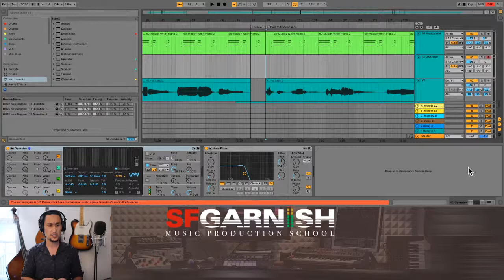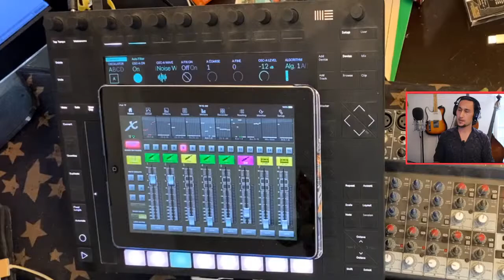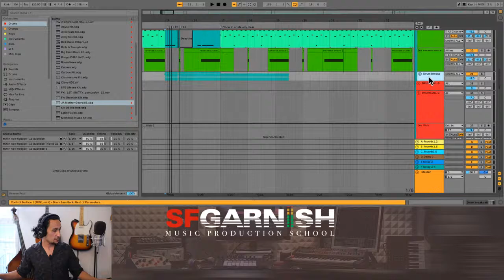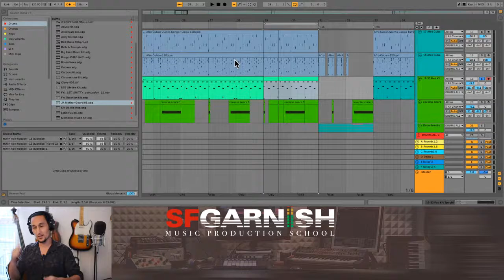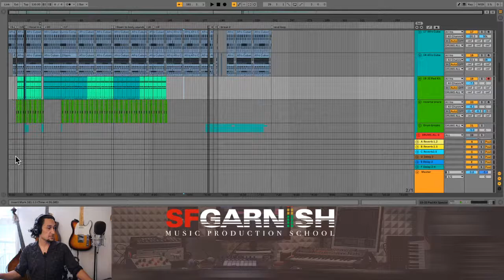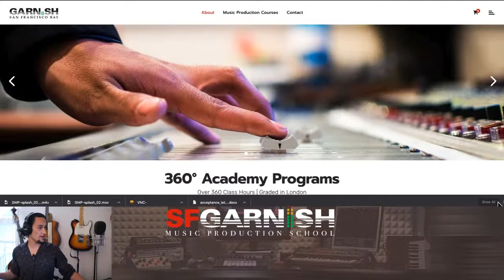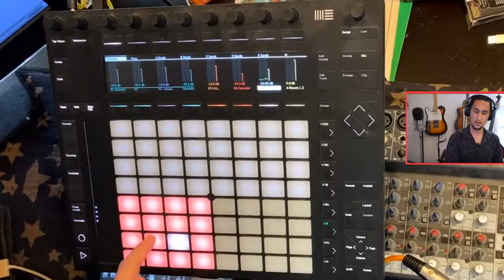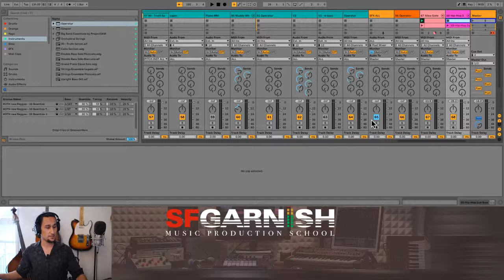Garnish Music Network Live Streams 11 AM to 12 PM PST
West Coast Wednesdays intro.

Catch Garnish Music Network most days starting in mid-February 2021 and on!